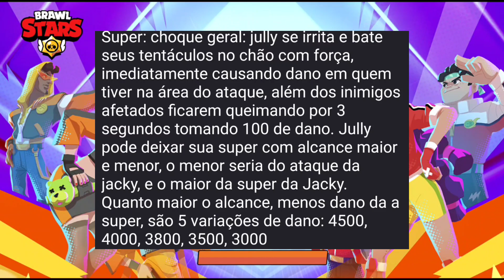BRAWLER ÁGUA VIVA? CONCEITO DE BRAWLER! - BRAWL STARS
eu sou o EnNiN, e eu criei um brawler água viva! ele se chama jully, e no vídeo, eu falo tudo sobre esse conceito de brawler no Brawl stars